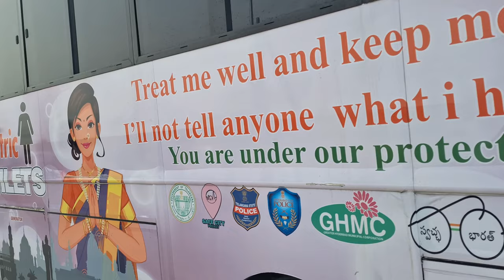Chhat puja vlog Part3 #2023|| Hyderabad m chhat puja manaye baade dhum dham se